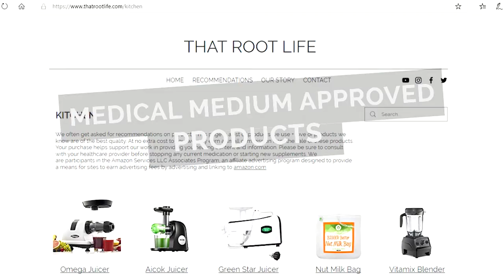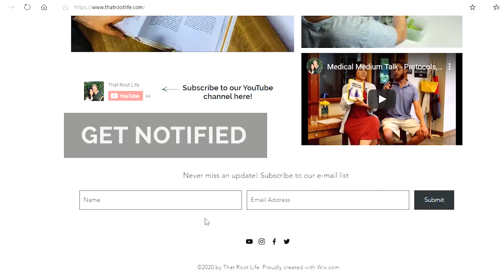After The Medical Medium Podcast - Eggs: Eaters Lose All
In this video we discuss our thoughts and reactions to Anthony William’s (the Medical Medium) podcast: Eggs: Eaters Lose All. Eggs used to be a survival food. But the industries have turned it against us. What you will learn in this video is the truth about eggs. Eggs have been used in labs for over 100 years to feed pathogens and keep them alive. Now a days pathogens are in everyone, and we are feeding them with Eggs. Watch this video and listen to the Medical Medium Podcast to learn how to protect yourself.

MM PODCAST: Take a listen as we dive into what Anthony reveals!

That Root Life I @that.root.life

That Root Life I thatrootlife

That Root Life I Blog